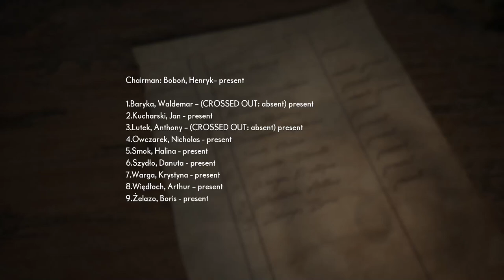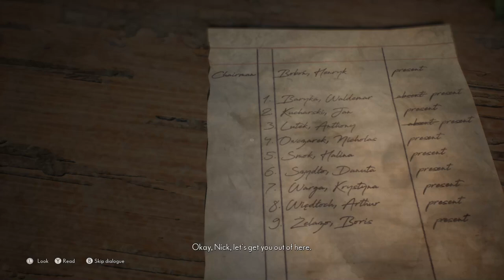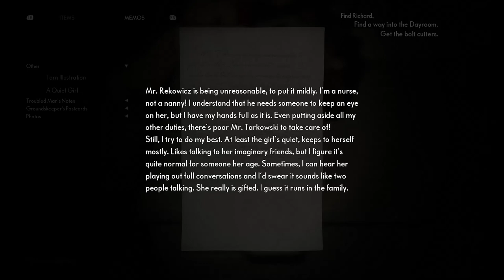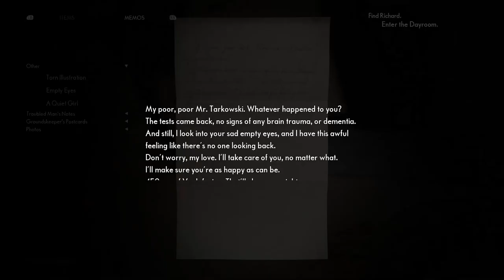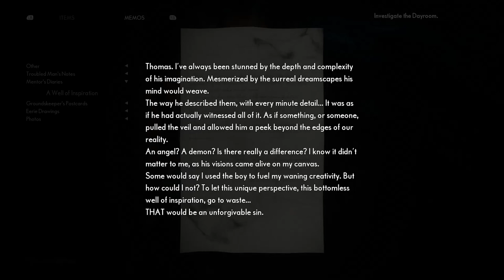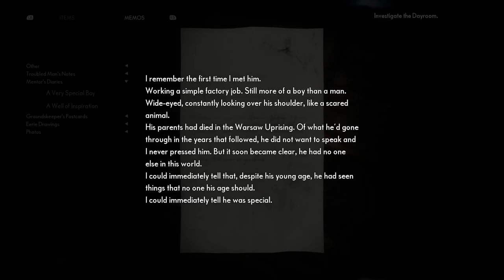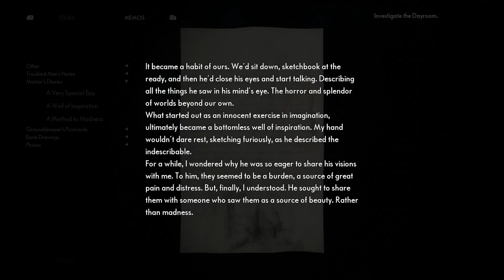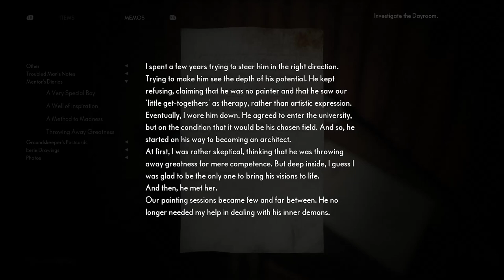The Medium, Part 4 / Conference Room Puzzle, Bolt Cutters and Entering the Dayroom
Paranormal activity, spiritual senses and demonic entities. Psychological horror gameplay as you uncover the supernatural bond you have with the other side... You are The Medium.

Conference Room Puzzle, Bolt Cutters and Entering the Dayroom